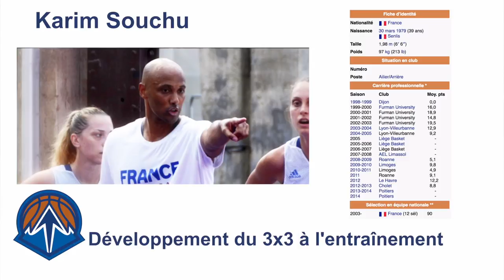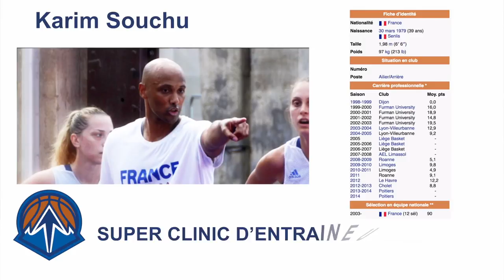Karim SOUCHU : "Développement du 3x3 à l'entrainement" - Super Clinic 2018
Super Clinic 2018 - Intervention de Karim SOUCHU sur le thème de « Développement du 3x3 à l'entrainement » dans le cadre du Super Clinic 2018 organisé par la Ligue Auvergne-Rhône-Alpes de Basketball à Voiron.

Production - Réalisation : QR Production